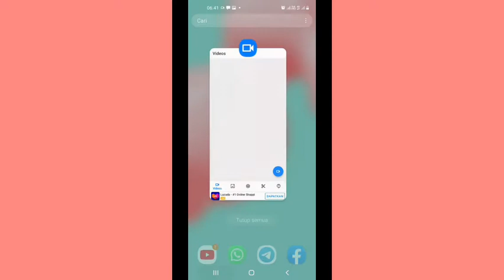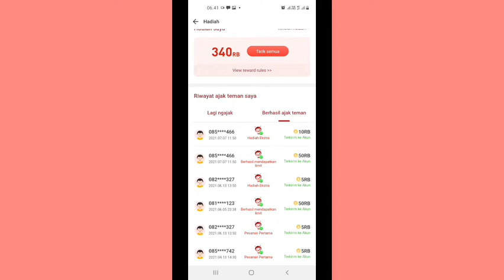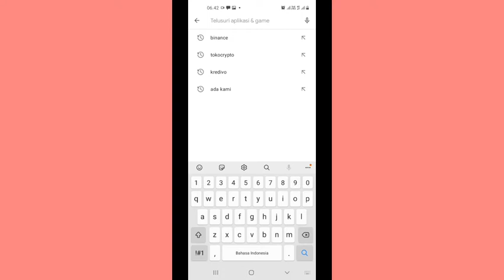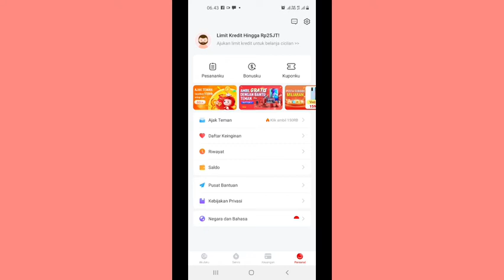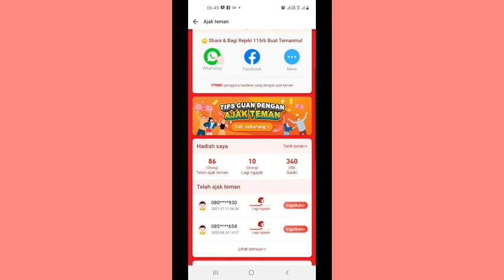cara mendapatkan uang saat pandemi corona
sahabat yang ingin mencari uang di internet sangat mudah sahabat bisa mencoba cara mendapatkan uang apa lagi saat pandemi seperti ini kita susah cari uang saya akan kasih solusi sahabat untuk mendapatkan uang cara mendapatkan nya pun sangat mudah sahabat bisa tonton video saya sampai habis

Daftar segera Cuma masukin nomer hp kalian. terus download aplikasi akulaku transfer pulsa 115ribu ke  nomer kamu.
dapat voucher  pulsa  115 ribu lumayan 🤲
PT. AKULAKU INDONESIA

Daftarkan dulu nomor hp kalian

cara mendapatkan uang saat pandemi corona,cara mendapatkan uang saat pandemi,cara mendapatkan uang,mendapatkan uang saat pandemi corona,cara mendapatkan uang aplikasi android,cara menghasilkannuang cepat saat pandemi,
cara mendapatkan uang dari aplikasi akulaku,
cara mendapatkan uang dari aplikasi untuk anak sd,cara mendapatkan uang saat pandemi corona 2021,cara menghasilkan uang dari internet 2021,
cara mendapatkan uang dari aplikasi untuk anak smp,
cara mendapatkan uang dari aplikasi apa,
cara mendapatkan uang di aplikasi akulaku,cara mendapatkan uang internet 2021,
cara mendapatkan uang dari internet untuk pelajar,